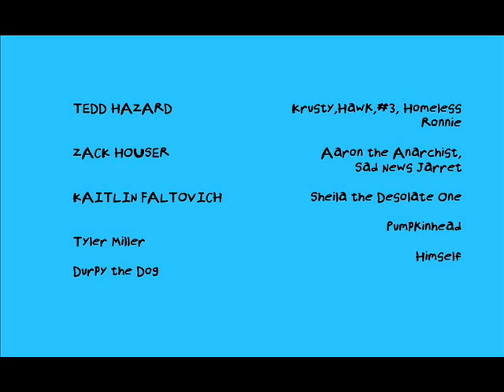Krust Toons Where Oogles Dare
The Krust Crew is shocked when they discover the local metalcore kids are attempting to break in to the house show circuit. Meanwhile, Punk Rock Friend #3 attempts to win the heart of Sheila the Desolate One.